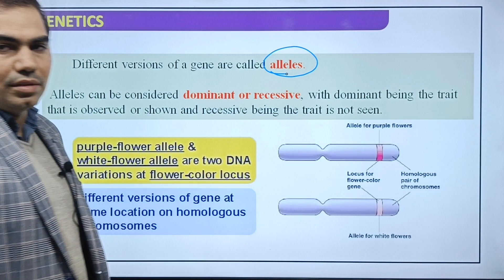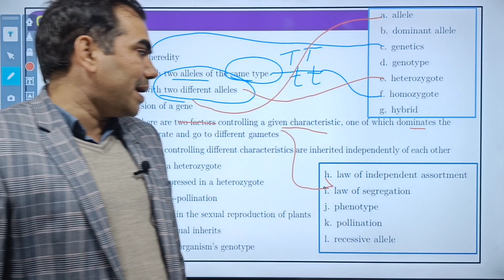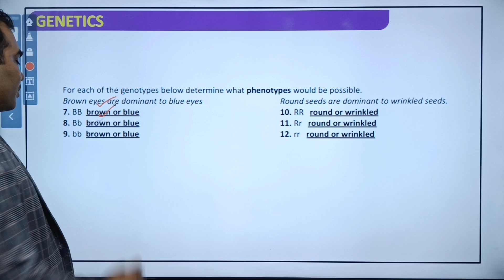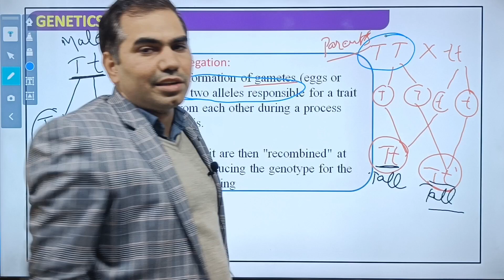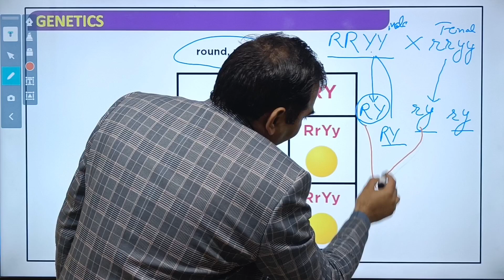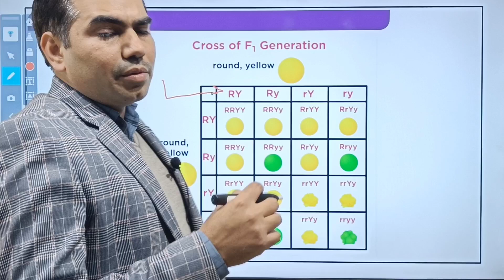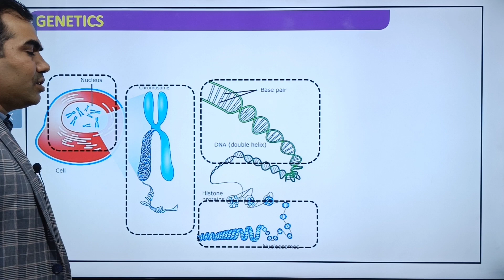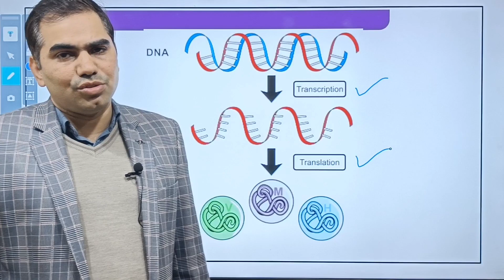CLASS 10TH | SCIENCE | HEREDITY AND EVOLUTION | PART 2 | ALAR ACADEMY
Institution address:- Alar Academy, Opp. Mittal Petrol Pump, Loharu Road, Charkhi Dadri, Haryana, 127306

About Alar Academy:-
We provide the best coaching for Sainik Schools, Military Schools & Navodaya Vidyalaya entrance exams and help to boost your child’s confidence at a young age.
We offer online & offline classes for NDA exams.
Prepare yourself for a bright future in India's finest engineering institute with our highly qualified faculty and the best online test series.
We provide focused courses for Physics, Chemistry & Biology with Question Banks, online test series, doubt sessions, and much more at Alar Academy.